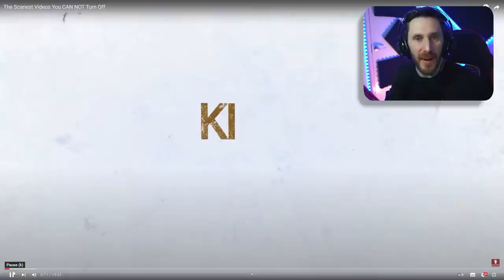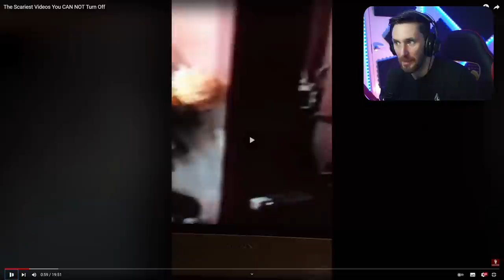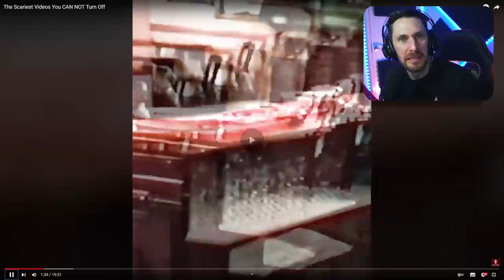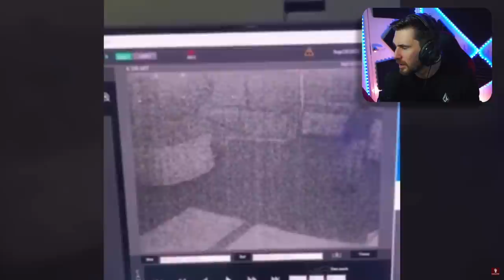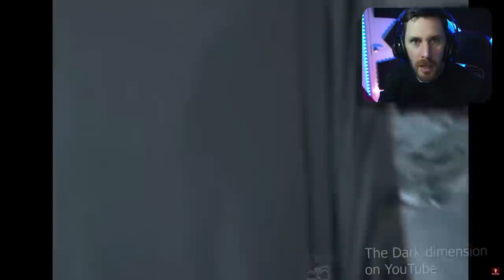THESE TOP GHOST VIDEOS WILL MAKE YOU JUMP FEET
Today we go over to the epic YouTube channel Kingfrotmare and we look at the top ghost videos out there right now. Here is the channel link:

Caspersight
Newquay
England
TR7 9EG